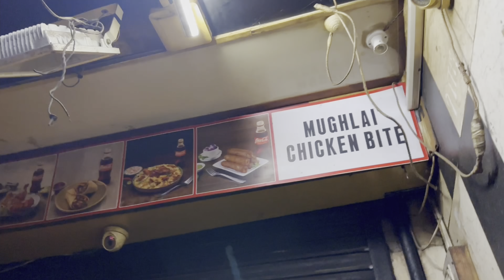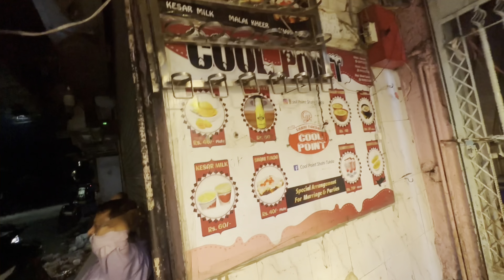Jama Masjid ke bahar hui maar peet | Best place to visit at night in delhi |Foodie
NCR Hood Vlogs: Where Cinema Meets Cuisine S
Step into the vibrant world of NCR Hood Vlogs, where we explore the heart of in Foodie Adventures: Delight your taste buds as we embark on culinary escapades through the and eateries. Whether it's gourmet burgers, mouthwatering street food, or exquisite desserts,
9 Join the Conversation: We love hearing from our viewers!
Engage with us in the comments, share your thoughts, and let us know your favorite cinema and mall spots in the NCR.
Your input shapes our next adventure.
Together, let's uncover the hidden gems of the NCR!